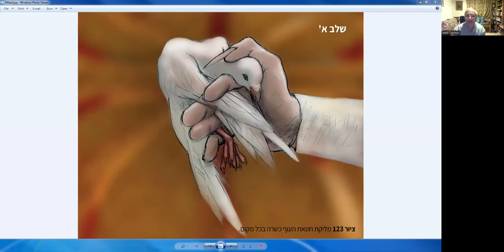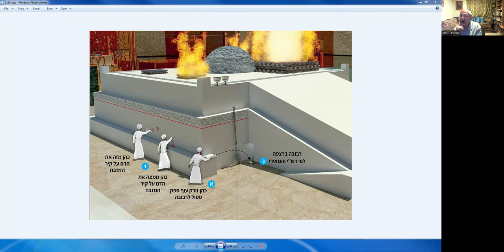«Жертвы птиц», Меир Левинов, курс «Строение Храма и жертвоприношения»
Группе курса в Телеграме - информация о курсе, записи, обсуждение занятий.